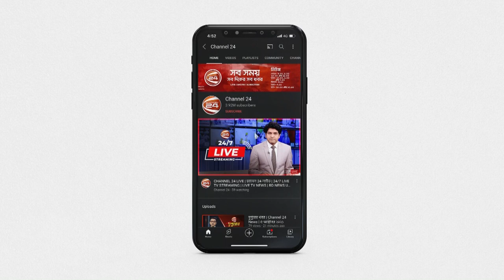জানুয়ারিতেই চুক্তি বাতিল হয়েছে: কাজী নাবিল আহমেদ | Channel 24